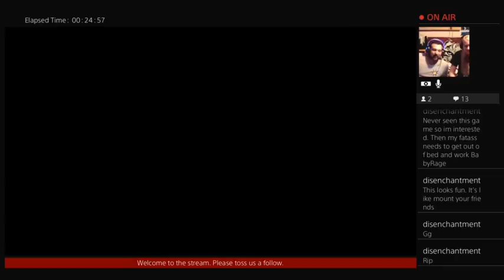Tricky towers vs Kraken